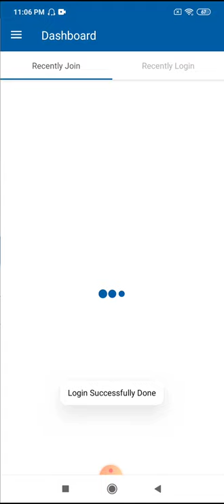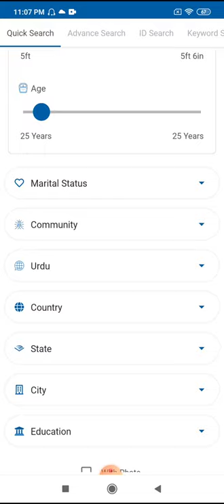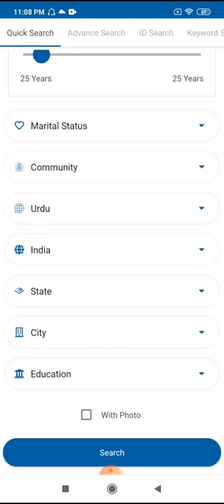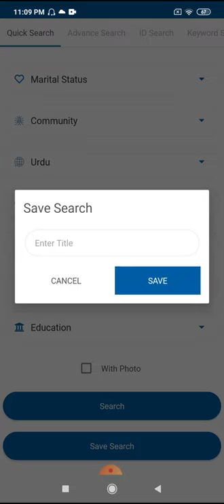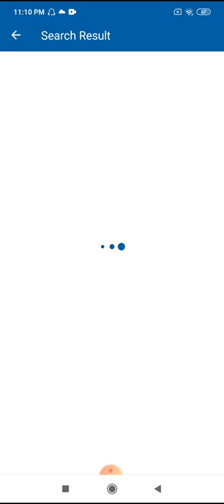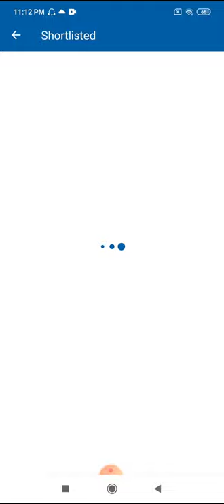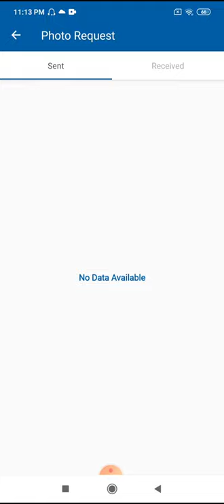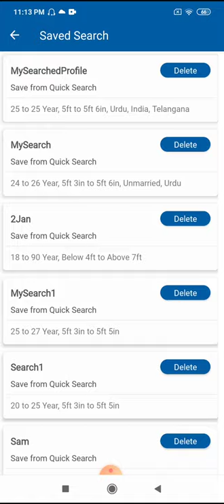How to Use the Siasat Matrimony Mobile Application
Best Muslim Matrimony website in Telangana & Andhra, Matrimony Simplified